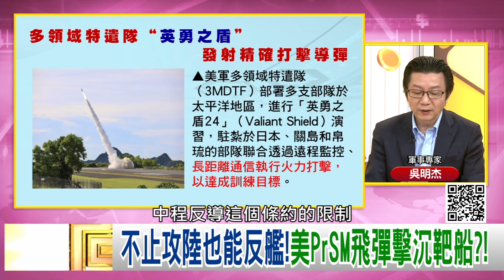精彩片段》吳明杰:美國 大動作不是挑釁...【年代向錢看】2024.06.25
下載【年代電視】APP：
iOS平台：